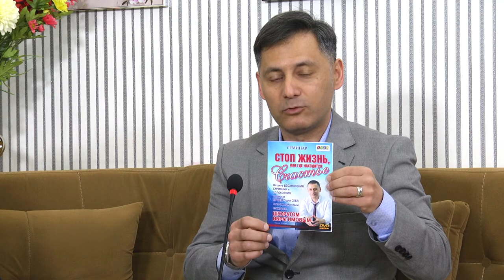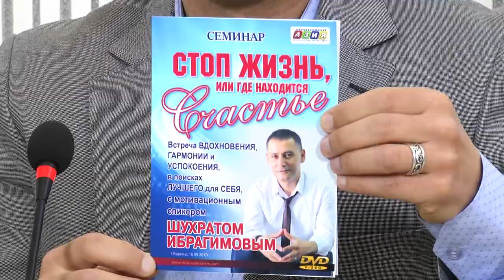“Воспитание, Порицание и наказание” / от 14 04 19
💪 Больше полезной информации в моем чате на Телеграмм канале

🤓 Приятно когда вас оценивают не только в стране, но и за ее пределами. Благодарю Российский Журнал за отзыв и интервью обо мне...

📞 Я - Автор мобильного приложения «Доступный Психолог - 8 глав, 110 тем, библиотека (можно скачать в АппСтор и ПлейМаркет)...